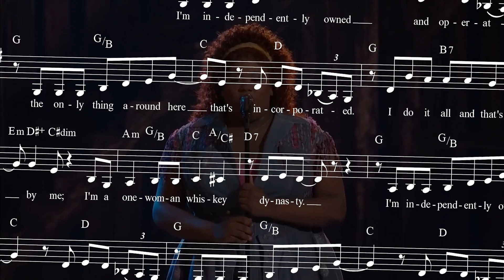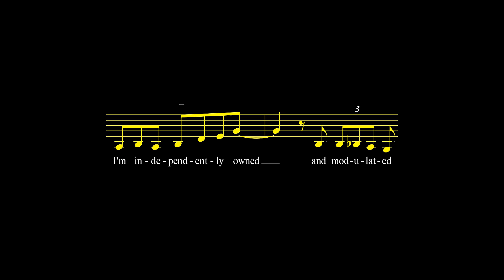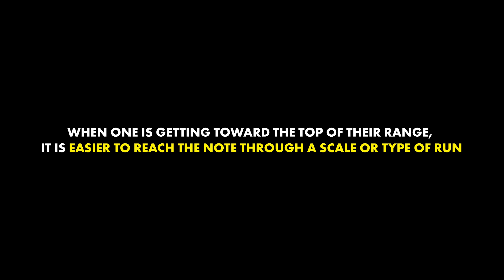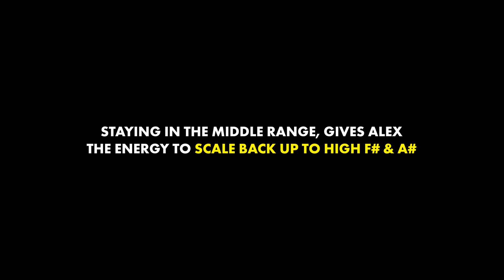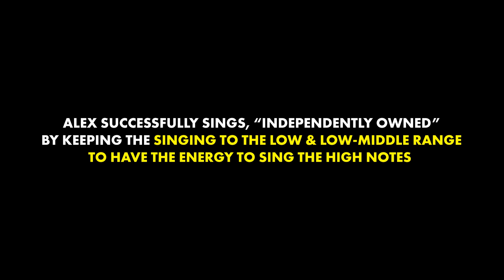EXPLAINED || How Does Alex Newell Sing INDEPENDENTLY OWNED?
The Voice: EXPLAINED is a music education docu-series created by award-winning multi-disciplinary artist Milik Kashad, designed to educate listeners and viewers on the science and history of music and singing in a way that's easy to understand and engaging!

This episode focuses on Alex Newell's number, "Independently Owned," from the Broadway Musical "Shucked."

Chapters
0:00 - Introduction
0:32 - Independently Owned Range & Tessitura
0:52 - Song Analysis
4:40 - Conclusion